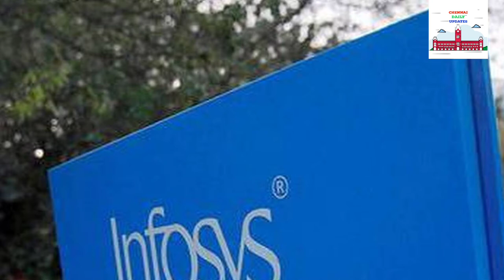Infosys starts construction work for a Software Development Centre in West Bengal | English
Welcome to Chennai Daily Updates.